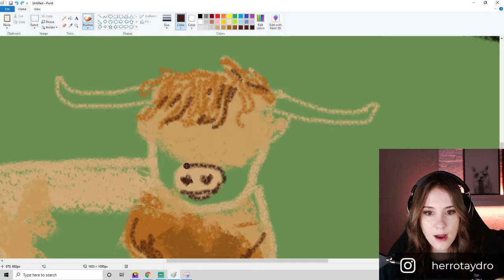Day 77 - Hit them with the moo MOO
Day 77 - 100 day challenge streaming every day